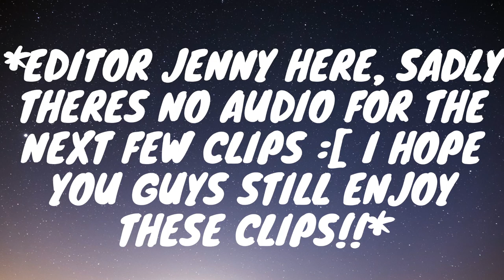FU david || VALORANT Part Ten || Clover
Sorry for the late upload… I’ve been too busy and tired from work to even start editing...Hope you guys enjoy clips of my gameplay with friends with VALORANT Part Ten!

Outro:
Outgoing Hikikomori - Dancing On My Own